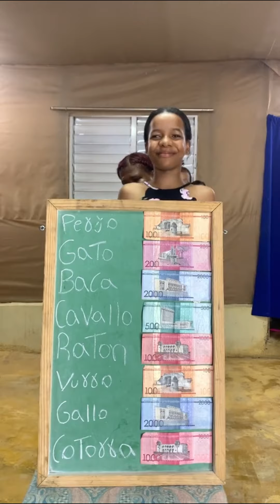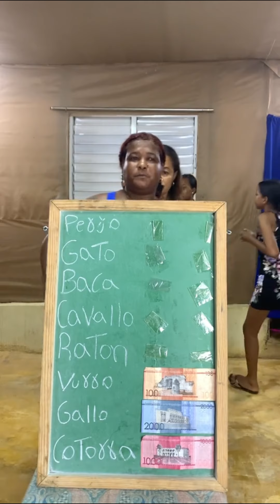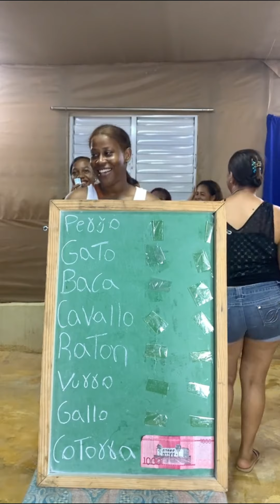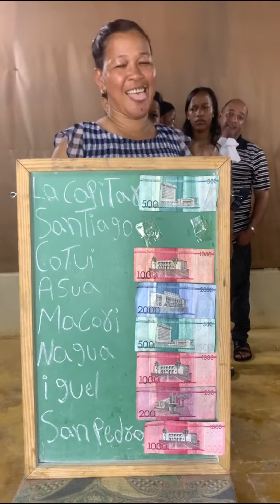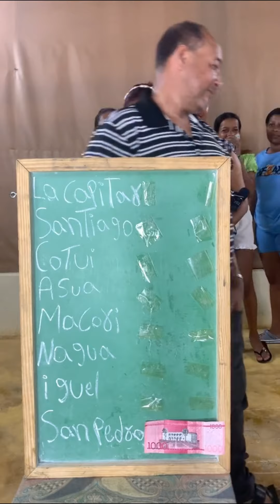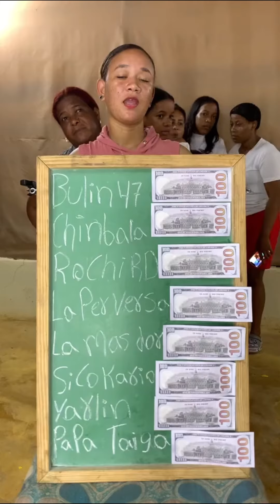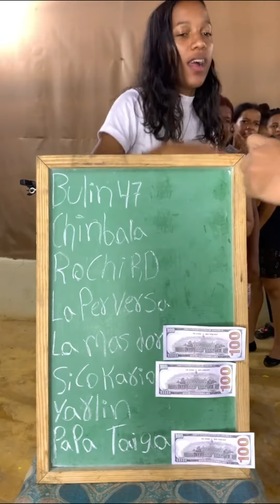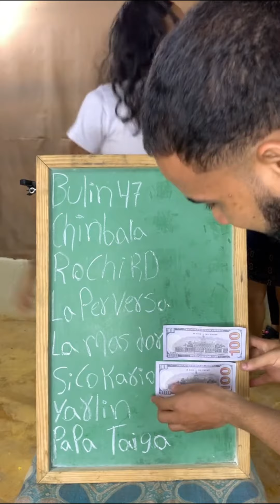JUEGO SUPER FUNNY!! LOS JUEGO MAS VIRALES DE TIK TOK😍